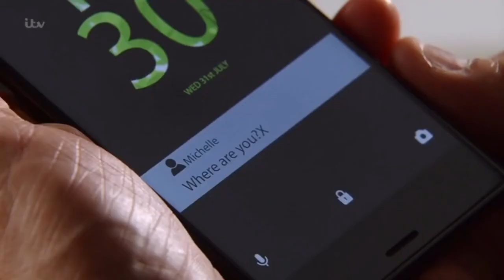Vicky Jefferies - 31st July 2019 (1/3)